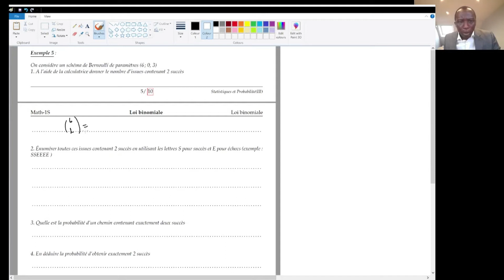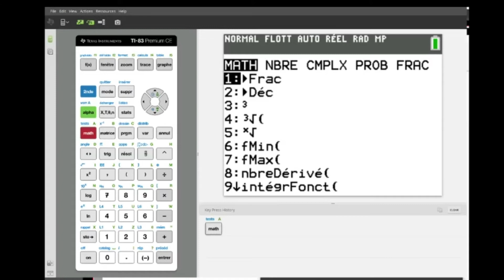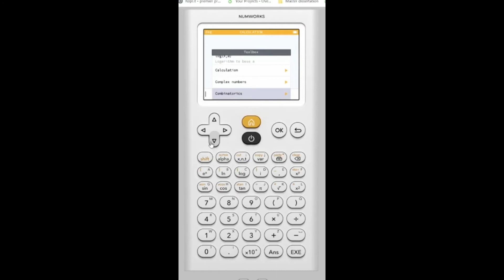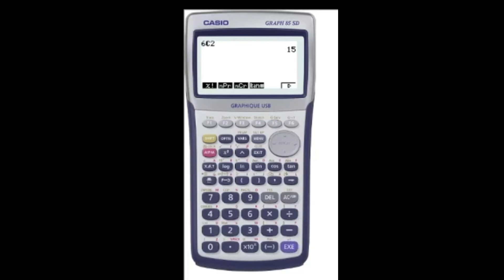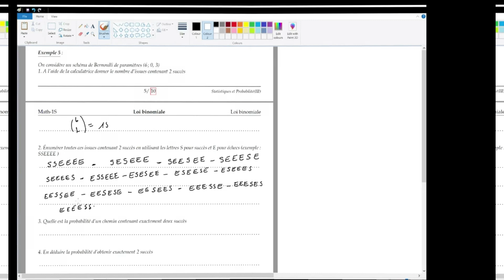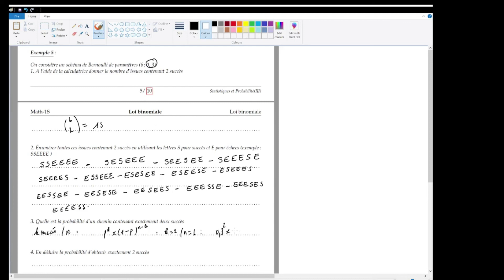B5: Schema de Bernoulli arbre et calcul de Proba